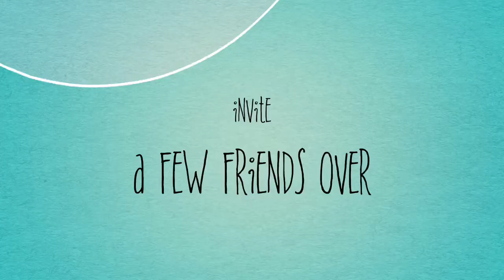Zeus Takes A bath